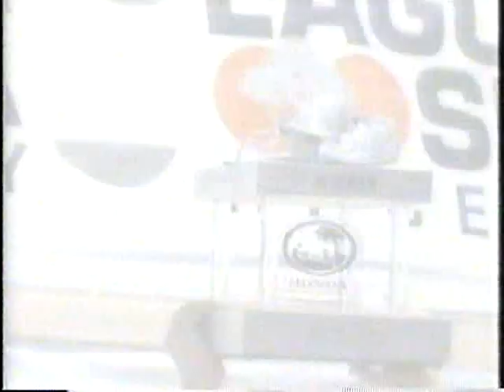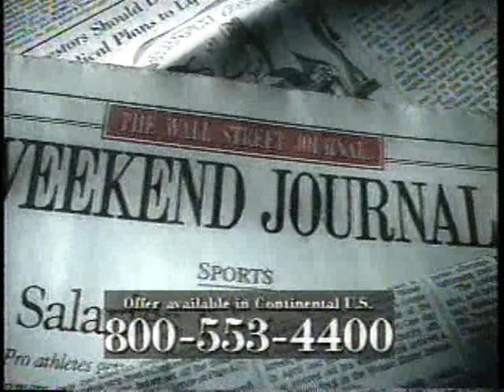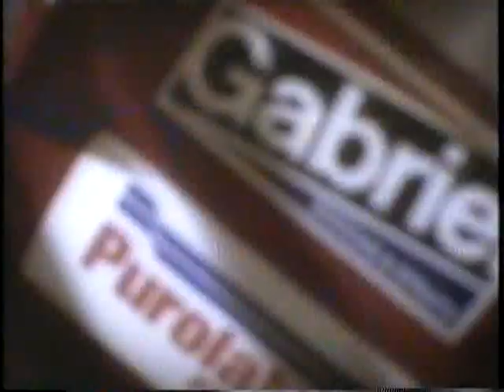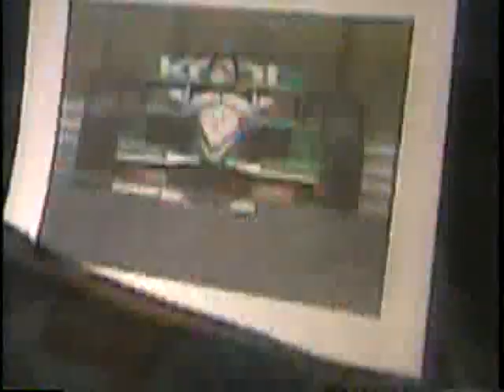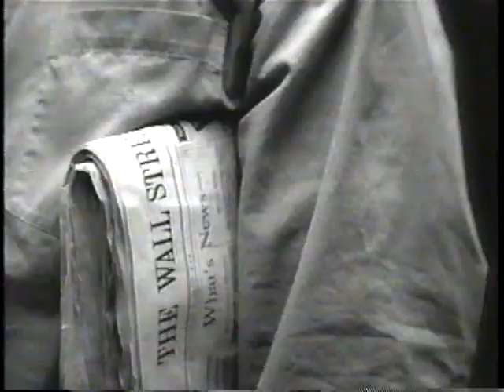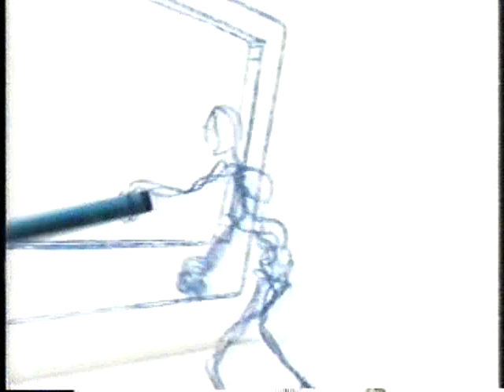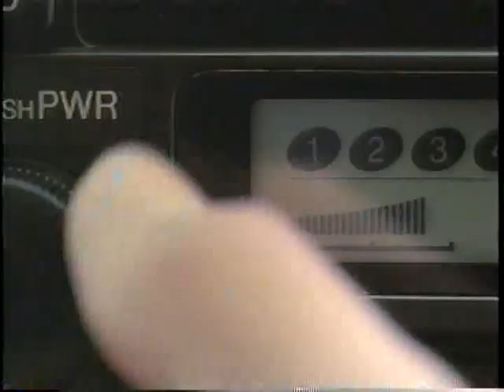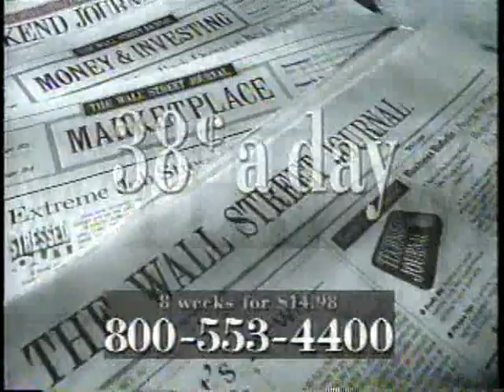CART 2001 -Round 19 - Laguna Seca Full Race